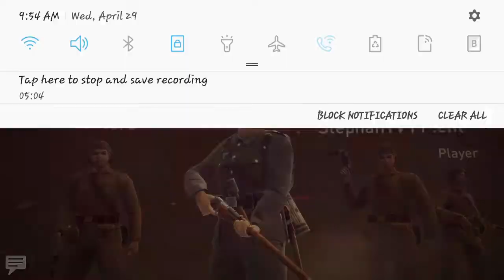Top 3 FFA